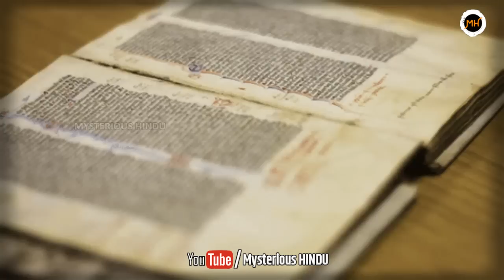कल्कि अवतार का ये रहस्य 99% हिन्दू नहीं जानते || कलियुग का विनाशकारी युद्ध || Kalki VS Kalipurush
Kali Purush कौन है Kalki Avatar और कलीपुरुष का युद्ध कैसे होगा? | With whom will Kalki Avatar fight? कल्कि अवतार और कलिपुरुष का युद्ध कैसा होगा | Kalki and Kali Purusha || समुद्र मंथन से कलीपुरुष का जन्म कैसे हुआ | SATYUG KA MANTAN HINDUISM || कल्कि अवतार किसका वध करके कलियुग का अंत करेंगे | Kalki vs Kali Purush ||

श्रीमदभगवत गीता में कल्कि अवतार की भविष्यवाणी पहले ही कर दी गई है , भगवान कृष्ण ने गीता में कहा है की जब जब धरती पर पाप होता है तब तब मैं जन्म लेता हूँ , गीता का वो श्लोक जिसमे भगवान कृष्ण ने अपने जन्म के रहस्य को स्वयं खोला है.